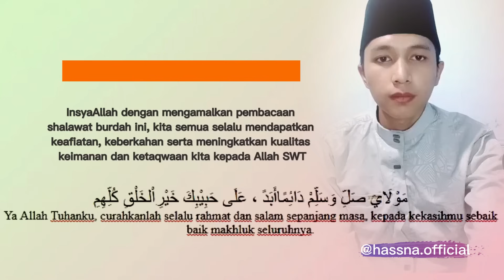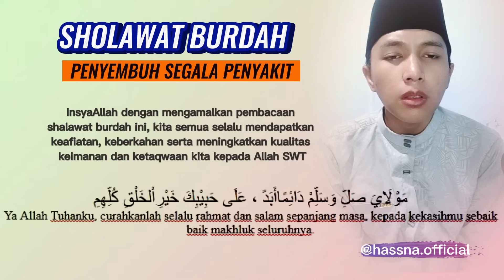SHOLAWAT BURDAH - SHOLAWAT MERDU PENYEJUK HATI PENYEMBUH SEGALA PENYAKIT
Fadilah Shalawat Burdah dalam menyembuhkan berbagai penyakit telah diakui oleh banyak ulama dan praktisi spiritual. Shalawat Burdah dianggap memiliki keistimewaan yang luar biasa dalam mendatangkan kesembuhan dengan izin Allah SWT.

Dengan mengamalkan sholawat burdah inysaAllah penyakit yang tidak dapat disembuhkan secara medis Allah sembuhkan. Dalam kasus-kasus seperti itu, Shalawat Burdah diyakini dapat membawa kesembuhan dan mengatasi penyakit yang sulit disembuhkan.

Mengamalkan sholawat burah mendapatkan perlindungan dari penyakit: Shalawat Burdah juga memiliki kekuatan untuk melindungi kita dari berbagai penyakit dan wabah. Dengan mengamalkannya, kita memohon perlindungan Allah SWT dari penyakit dan menjaga kesehatan kita.

Penting untuk diingat bahwa Shalawat Burdah bukanlah pengganti perawatan medis yang diperlukan. Namun, mengamalkan Shalawat Burdah sebagai bagian dari ibadah dan doa kita dapat menjadi tambahan yang bermanfaat dalam proses kesembuhan. Tetaplah mengonsultasikan kondisi kesehatan Anda dengan tenaga medis yang kompeten dan percayakan segala urusan kesembuhan kepada Allah SWT.